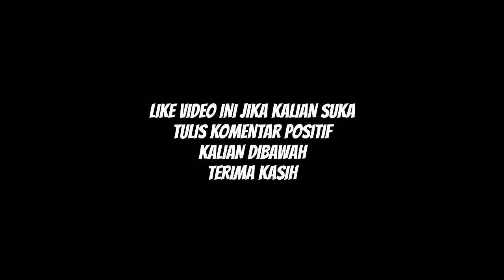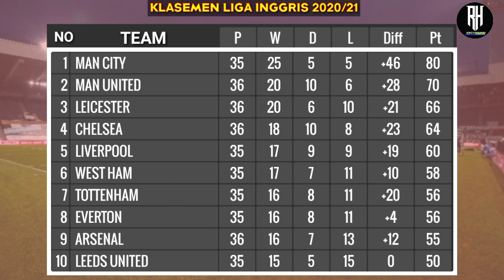Jadwal Liga inggris Pekan 36 | West brom vs Liverpool | Klasemen Premier League 2021 | Live Net Tv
Jadwal Lengkap Liga Inggris Malam Ini Pekan Ke 36, EPL 2020/21 Live Net Tv & Mola tv
Jadwal pertandingan liga inggris pekan ke 36 tahun 2020/21 serta klasemen sementara & top scores

Newcastle vs Man city
Burnley vs Leeds united
Sothampton vs Fulham

Brighton vs West ham
Crystal palace vs Aston villa
Tottenham vs Wolves
West brom vs Liverpool

Everton vs Sheffield utd